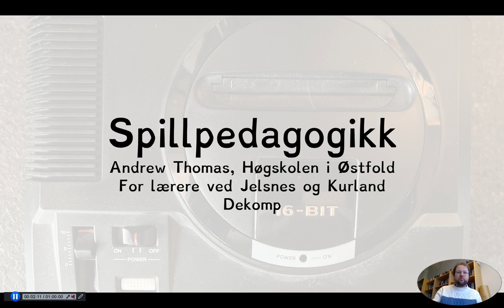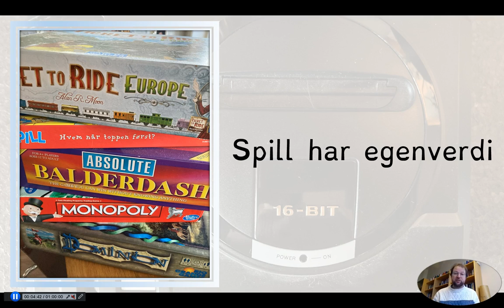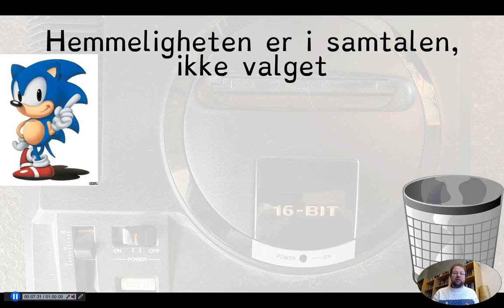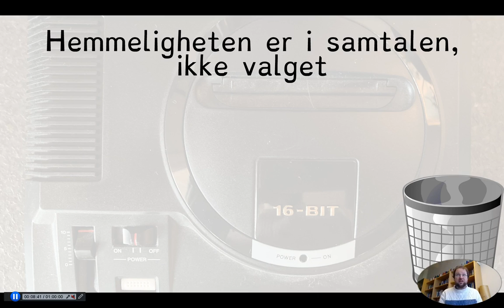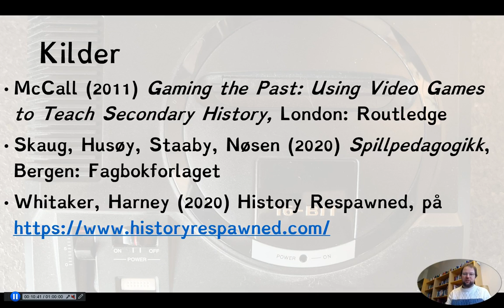Spillpedagogikk dekomp 1904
En introduksjon til spillpedagogikk med tre prinsipper. Til skolene Kurland og Jelsnes i forbindelse med Desentralisert kompetanseheving